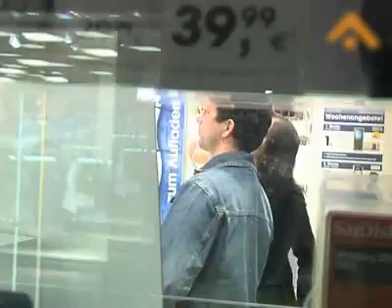Midnightshopping in Bocholt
Zum ersten Mal hatten die Geschäfte in der Bocholter Innenstadt bis Mitternacht geöffnet. Viele Besucher nutzten diese Gelegenheit und genossen das bunte Rahmenprogramm der Musikschule.